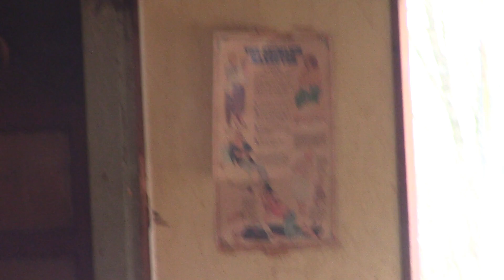Purple Cat Dinner Trolleys, Chepachet, RI Walk Through, 3/20/22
Quick History on these trolleys, these trolleys originally worked on the Woonsocket Trolley system in the early 1900s, in the 1920s they were moved to Chepachet, RI and turned into The Purple Cat Dinner. Later in the 1960s the owners of the dinner expanded and added an addition to the trolleys. In the 1970s, the trolleys suffered a fire and were then enclosed in the dinner. The Dinner closed in 2015 and in March 2022, the dinner was demolished which reveled the Trolleys. As of now at least one of these trolleys will be cosmetically restored as part of a new antique shop that is planned to be built on the former site of the Purple Cat Dinner in Chepachet, RI